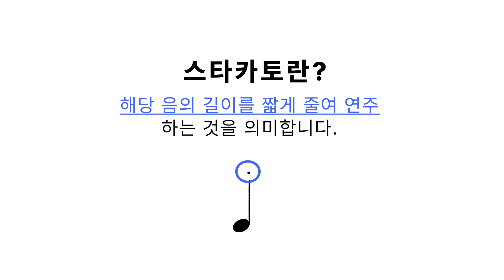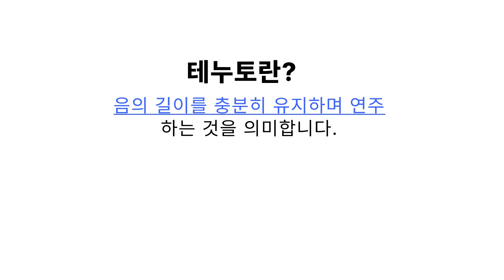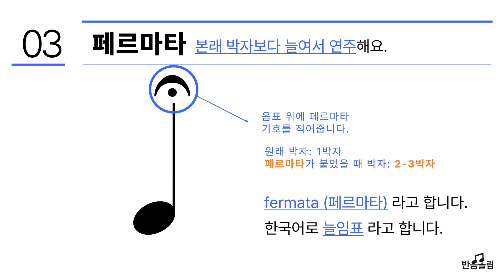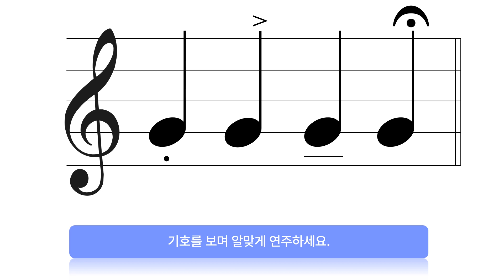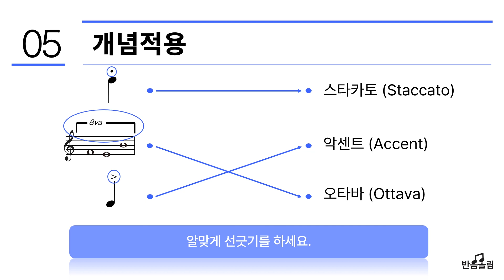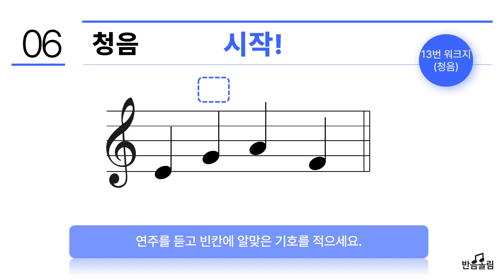음악 기초이론 13-1. 악상기호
초급 연주자에게 필수인 기초 음악이론, 악보 읽는데 어려움을 느끼시는 모든 분들 함께 배워보세요!